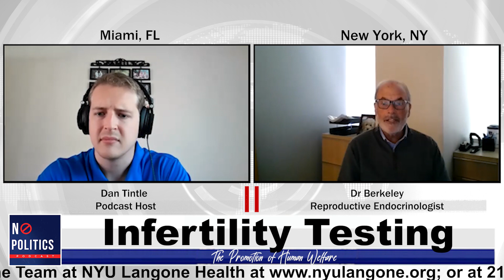Infertility, Miscarriages & Reproductive Endocrinology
Reproductive endocrinologist, Dr Berkeley, joins the podcast where he helps to define what exactly infertility is, we chat about the causes of miscarriages and how common they are, AND we go into the latest developments of carrier testing.